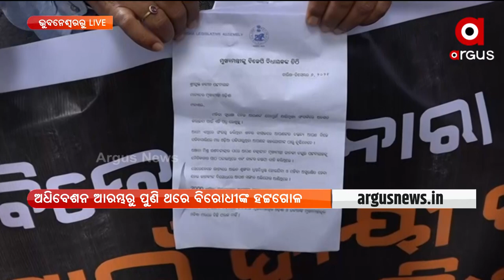BJP Writes letter to CM Naveen Patnaik to Attend Assembly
BJP writes letter to Chief Minister for attending the winter session of Odisha Assembly: Mohan Majhi, BJP MLA